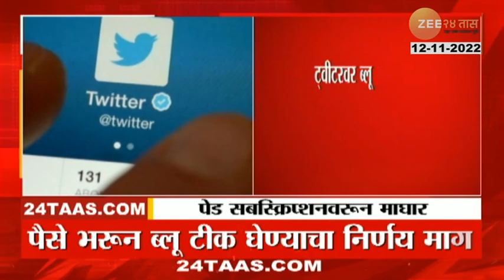Twitter Paid Profile Decision Taken Back | पेड सबस्क्रिप्शनवरुन ट्विटरची माघार, काय आहे कारण?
Twitter | Paid Profile Decision Taken Back For Fake Profile

5 Minitat 25 Batmya । 5 मिनिटांत 25 बातम्या